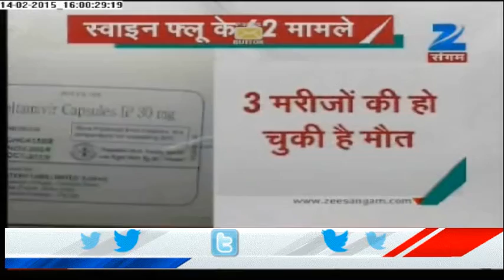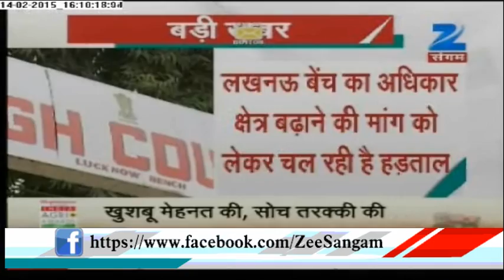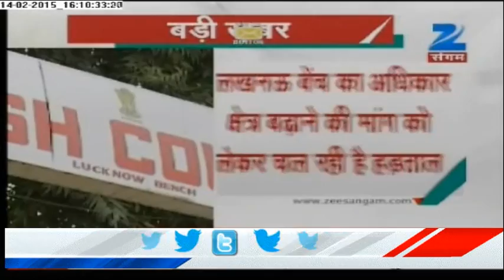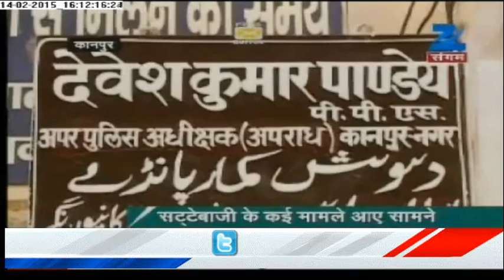62 swine flu cases reported in Lucknow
Four more persons have tested positive for swine flu in the city, taking the total number of cases to 62. Detail News on Zee Sangam.